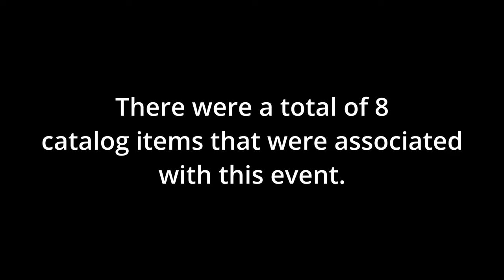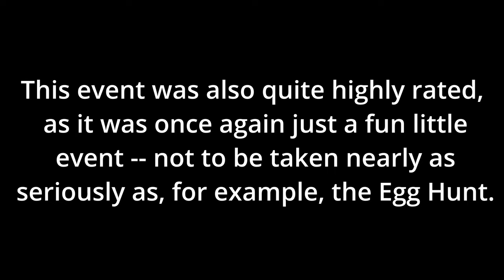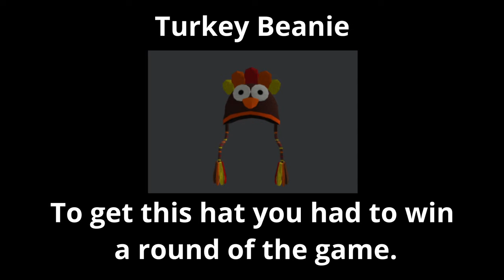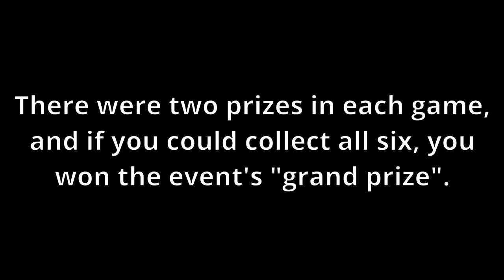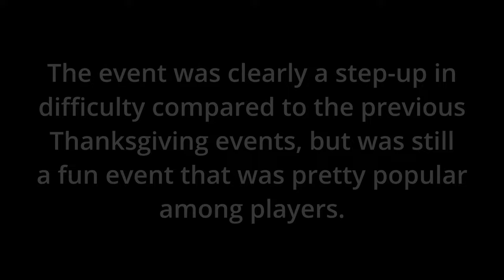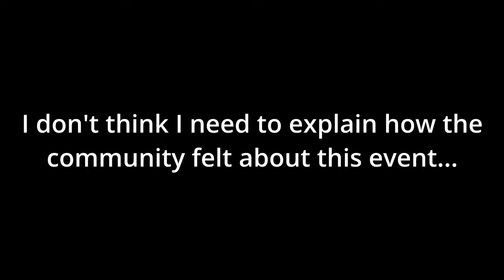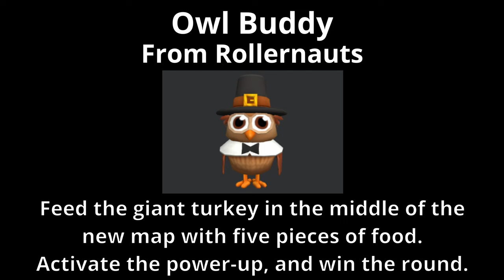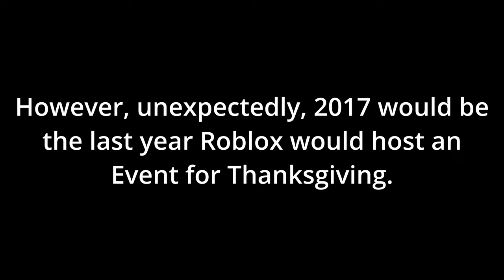Every Roblox Thanksgiving Event | BLOXgiving